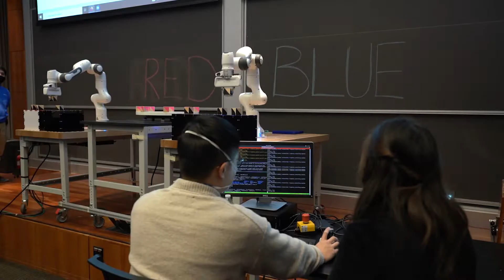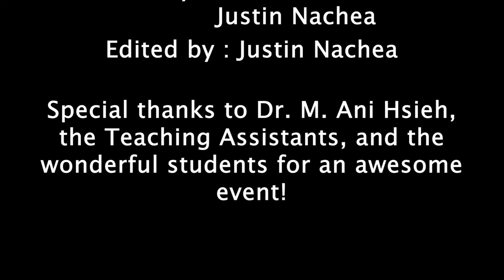GRASP Lab Presents... MEAM 520 Final Projects Showcase - December 10th, 2021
This video is showcasing the final projects of MEAM 520 taught by Dr. M. Ani Hsieh.
MEAM 520 is the Intro to Robotics class taught by Dr. M. Ani Hsieh and provided by the University of Pennsylvania.

The rapidly evolving field of robotics includes systems designed to replace, assist, or even entertain humans in a wide variety of tasks. Recent examples include human-friendly robot arms for manufacturing, interactive robotic pets, medical and surgical assistive robots, and semi-autonomous search-and-rescue vehicles. This course presents the fundamental kinematic, dynamic, and computational principles underlying most modern robotic systems. The main topics of the course include: rotation matrices, homogeneous transformations, manipulator forward kinematics, manipulator inverse kinematics, Jacobians, path and trajectory planning, sensing and actuation, and feedback control. The material is reinforced with hands-on lab exercises involving a robotic arm.